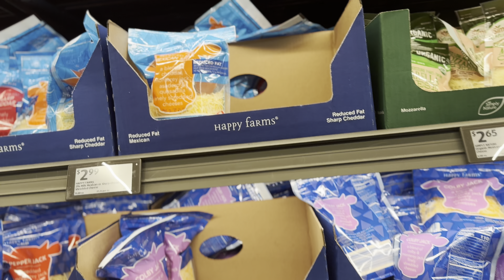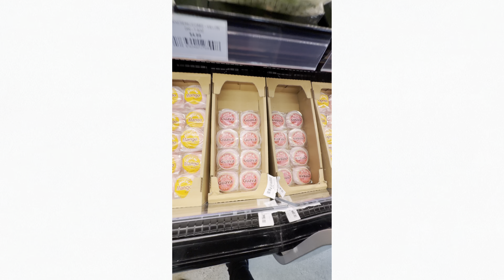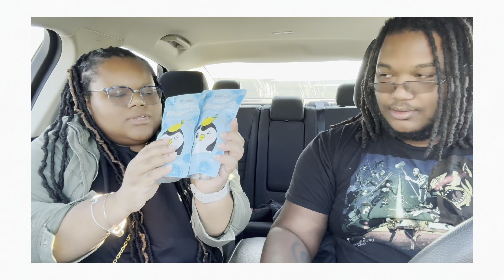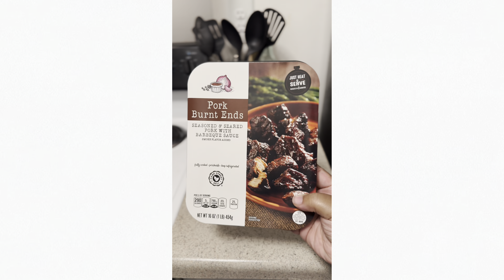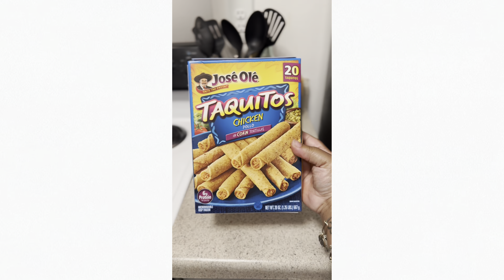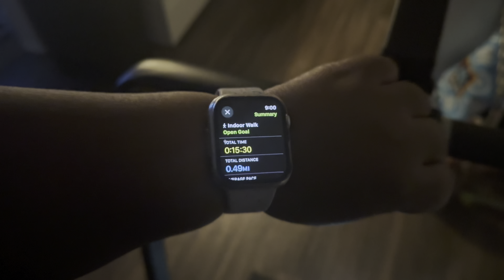life in my 20’s : after work routine, grocery shopping/haul, cleaning & cooking dinner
Walking pad & liquid IV

F A C T S :

Name: Kendra LaNae
Age: 27
Bday : July 16th, Cancer
From: Detroit, MI
Editing: CapCut , Canva, IPhone 15 pro

Amazon store front : Check out this page from babyyk___